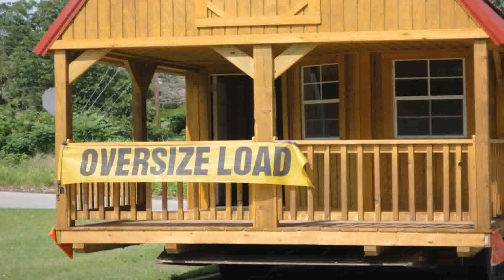House Design In The World (see description) (see description)